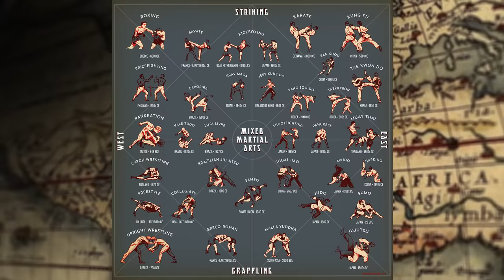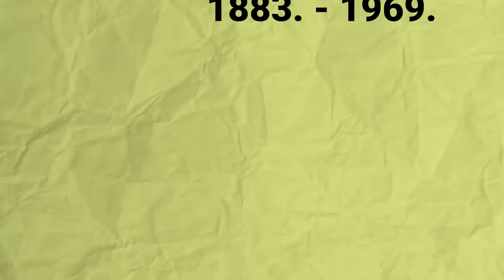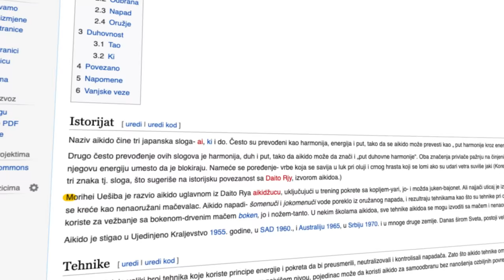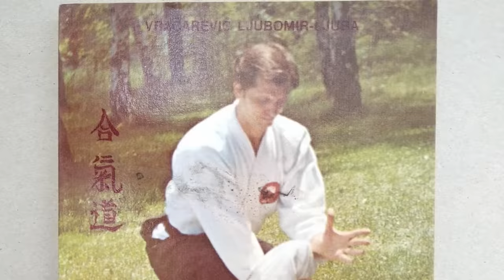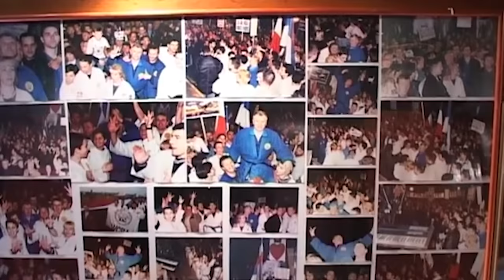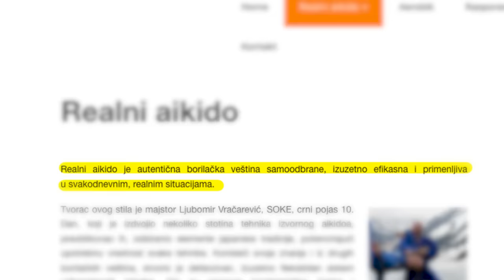🇷🇸 Srpska Borilačka Veština Koju MMA Borci Mrze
Podržite moj rad i gledajte produžene verzije video klipova za $5 mesečno

MMA je postao od najpopularnijih sportova na planeti, a samim tim i skrenuo pažnju na borilačke veštine. Da li ste znali da postoji i jedna jedina svetski priznata borilačka veština poreklom iz Srbije, ali koju naši MMA borci mrze?

Video pokriva istoriju razvoja ove borilačke veštine, kao i najveće kritike koje su joj upućene.